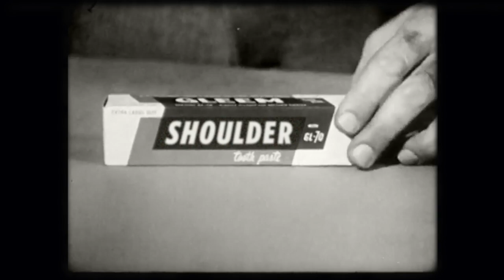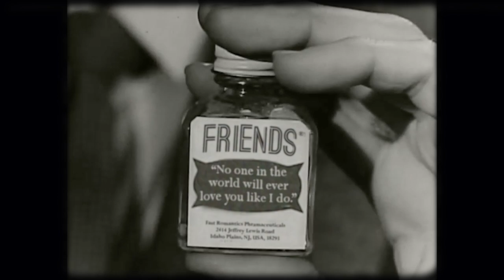Fast Romantics - "Friends" (Official Video / Vintage Ad Mashup)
Music and Video by Fast Romantics, an indie band from Canada.
If you like it, don't forget that SHARING IS CARING!

Note: All footage in this little art project of ours is in the public domain.